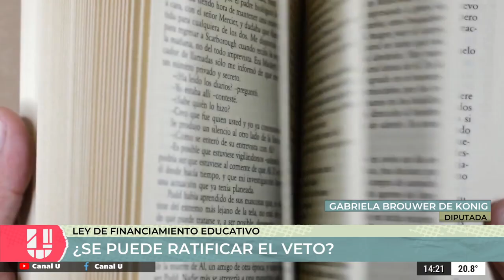Gabriela Brouwer de Koning sobre la Ley de Financiamiento Educativo en CiudadU